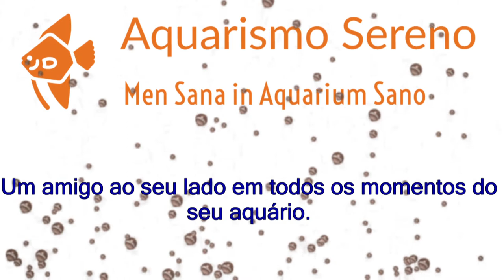🔴 Peixes Doentes? Bactéria? Fungo? Aprenda Como Tratar e Curar De Verdade!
Neste vídeo rápido, demonstro o método que utilizo para tratar infecções bacterianas localizadas no corpo dos meus peixes, especificamente, e não nas nadadeiras. Você verá a aplicação cuidadosa de neomicina diretamente no foco de infecção de uma corydora, uma abordagem direta para combater a doença e promover a recuperação rápida do peixe.